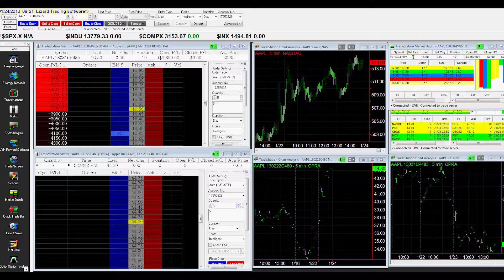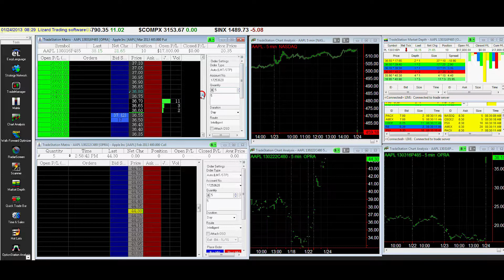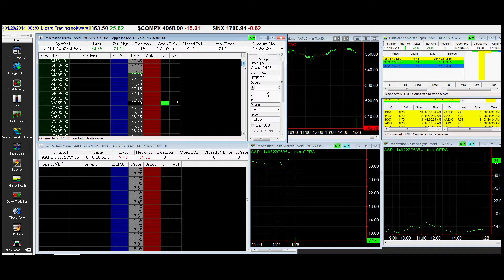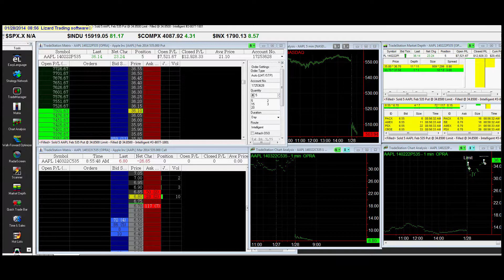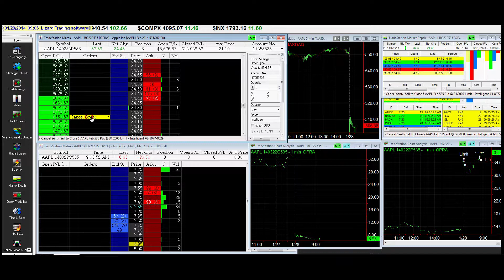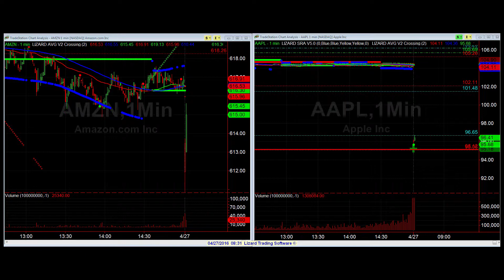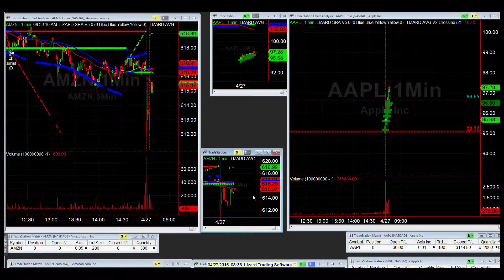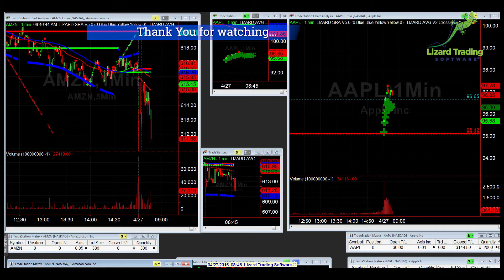Option Trades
Option Traded as equity on earning news.